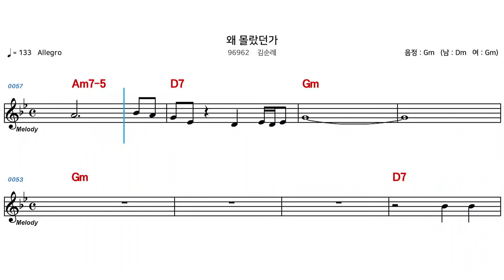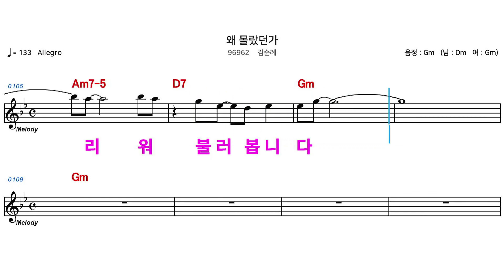(MR) 96962 왜몰랐던가 - 김순례